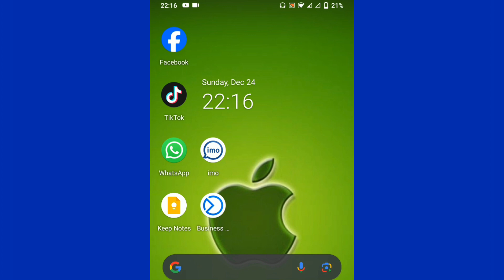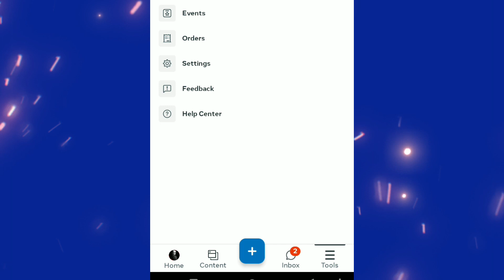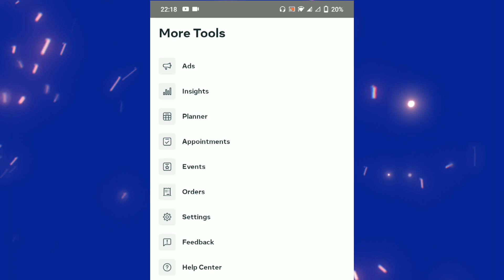Facebook Creator Studio App Not Working || Creator is no longer available